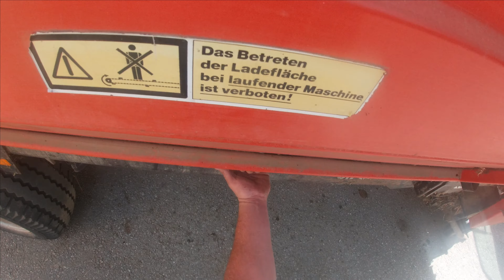Wheat harvest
July is here and it was time to harvest the wheat. We harvested 1.3 ha of wheat and 0.80 ha of barley.